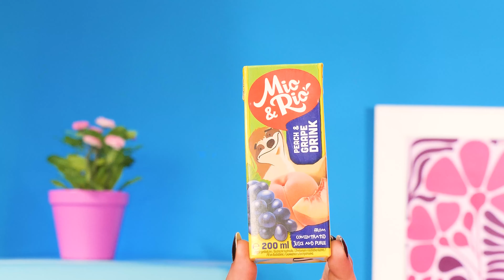Clever Parenting Hacks: DIY Camping Solutions and More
Hello, adventurous parents! Get ready to make family trips easier and more fun with our essential travel parenting hacks! Discover smart tips and tricks to keep your kids entertained, comfortable, and happy on the go. From packing essentials to creative travel games, we’ve got everything you need for a stress-free journey. Join us and turn your family travels into unforgettable adventures!